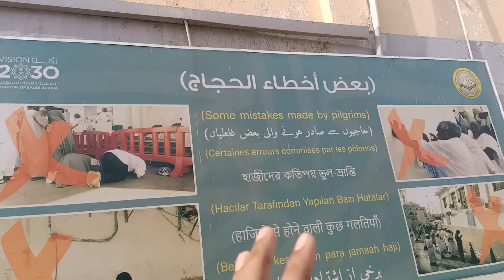মিলাদুন্নাবী সাঃ যেই ঘরে হয়েছে | শামীম রেজার ভিডিও। home of barthday haz.Mohammad sm.